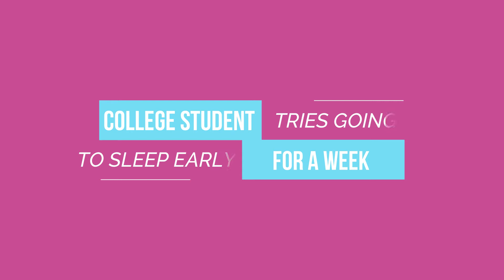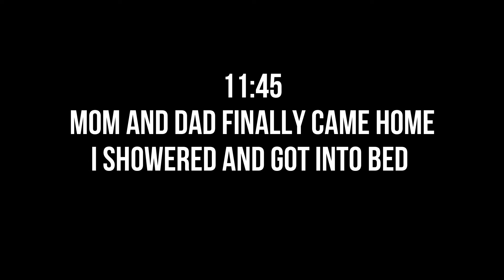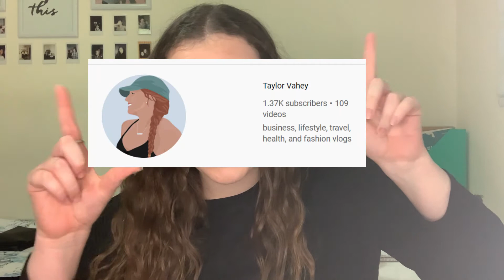College student tries going to sleep early for a week...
Welcome back!
As a college student balancing everything can be difficult especially when done tired so in this video I tried to go to sleep early and see how I felt and what the results were.
I definitely recommend trying this out and seeing how you feel.

MAKE SURE YOU HAVE POST NOTIFICATIONS TURNED ON
SEE YOU SOON
-B x